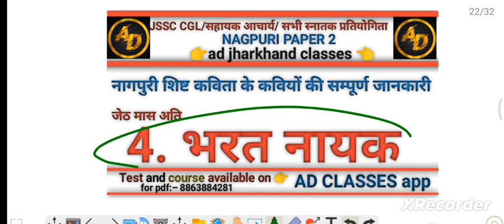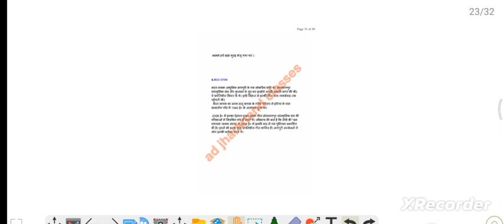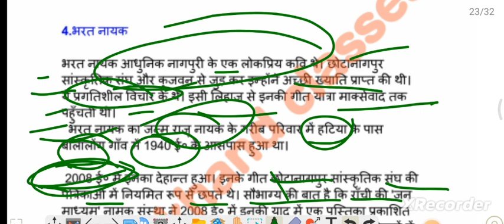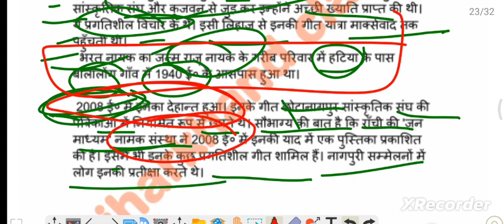भरत नायक|| नागपुरी शिष्ट कविता के कवि की सम्पूर्ण जानकारी कवि